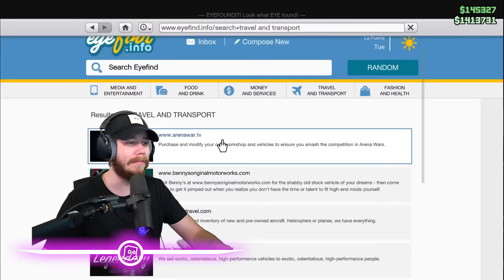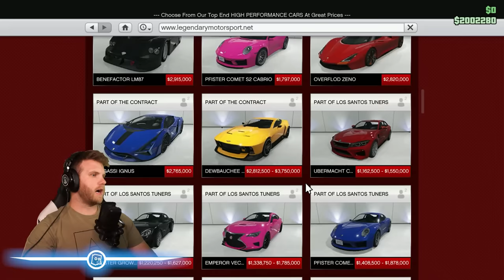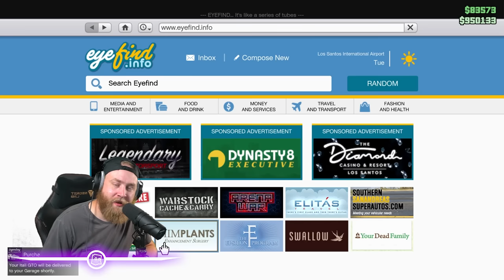GTA 5 Benny's VS Los Santos Challenge!